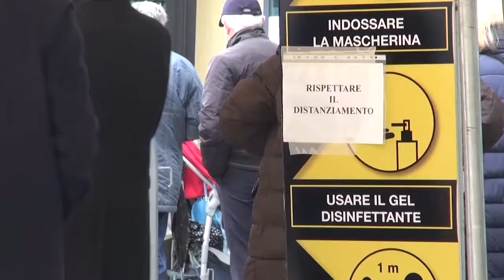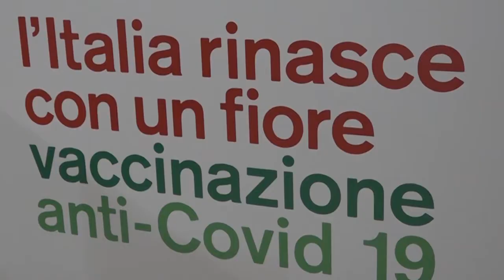Vaccino anti covid, al via la somministrazione della quarta dose ai soggetti fragili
È tutto pronto all’Asl Toscana sud est per partire con la somministrazione della quarta dose di vaccino anti Covid-19. Dalle 16 di oggi giovedì 14 aprile, gli over 80 e gli over 60 fragili potranno prenotare sul portale regionale

Da domani venerdì 15, inizieranno le vaccinazioni nelle prime quattro Rsa: La Primula di Camucia (Arezzo); San Giovanni di Scansano (Grosseto); Villa le Volte (Siena); “Dina Gandini” di Poggibonsi (Siena).